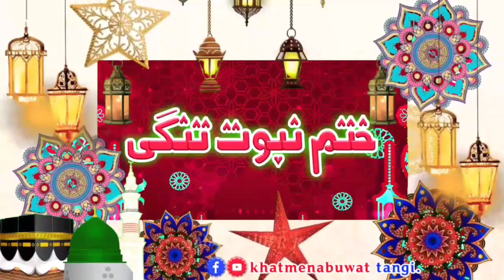Sheikh Ul Hadees Mulana Muhammad Idrees Sahib New Bayan 2023 شیخ الحدیث مولانا محمد ادریس صاحب بیان